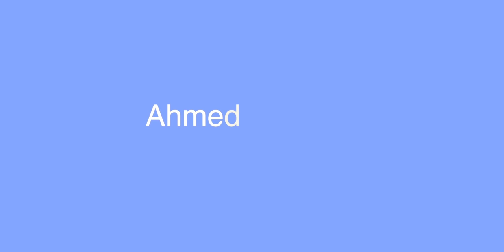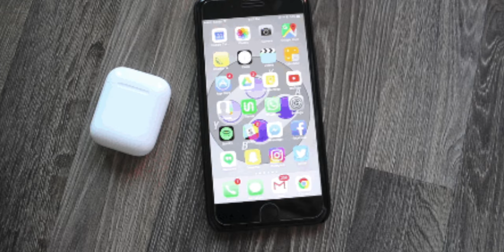الجزء الثاني Airpods 3 | الي ننتظر من ابل في 2019